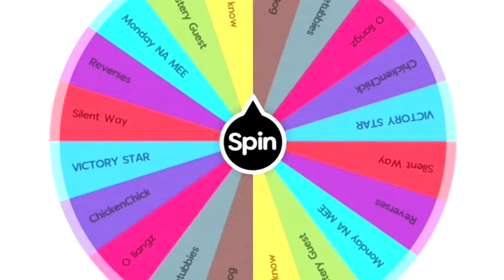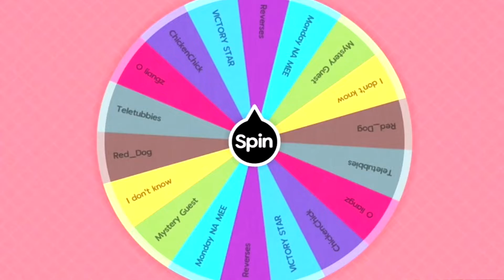หนูนานิ้วทอง กับ เส้าหลินพูดผิด...อีกเเละ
🌟เข้ากลุ่ม ''ลูกศิษย์จารย์จั้มพ์''